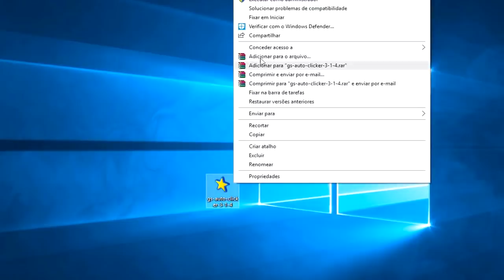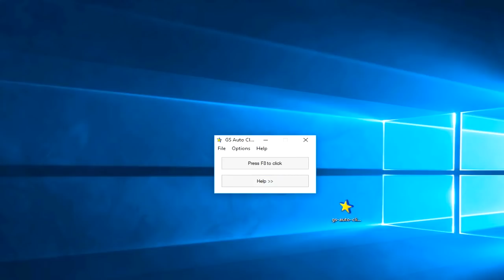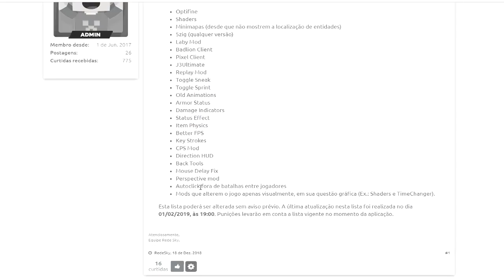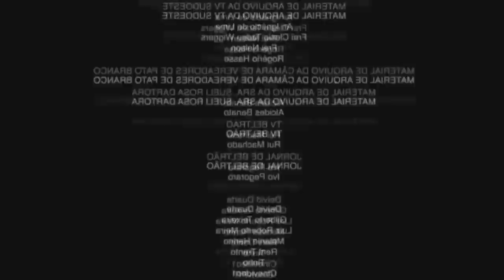⭐Minecraft : Baixei macro para farmar... (Não é zueira) - Factions Ômega #14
📌DESCRIÇÃO
👉Não é pegadinha, realmente eu baixei e usei macro em vídeo ainda!!!

📌Sobre a Rede Sky:
👉 Loja (Cupom NERD10 para 10%)
👉 IP do Factions: survival.redesky.com (1.8+ pirata e original)
👉 IP do Minigames: minigames.redesky.com (1.8-1.13 pirata e original)

📌Meta para o vídeo:
👍 10.000 likes.
📈 E subindo.

📌 Ajude o canal:
🌎 COMPARTILHE.
💬 COMENTE.